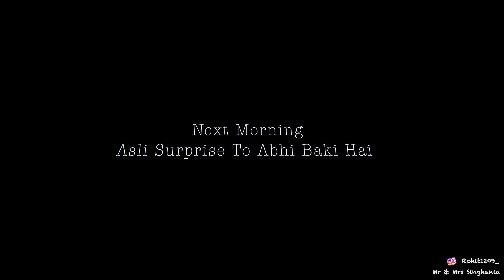My Birthday Vlog ❤️| Priya Ka Surprise 😍| Turning 23 | Vlog #25| Mr & Mrs Singhania